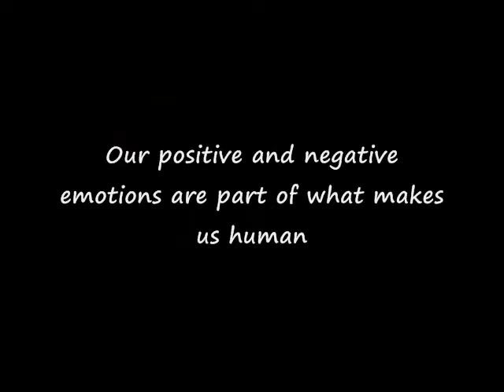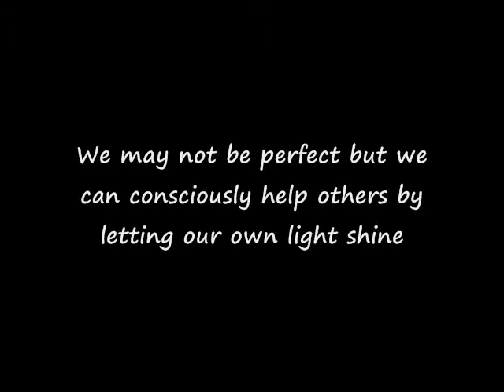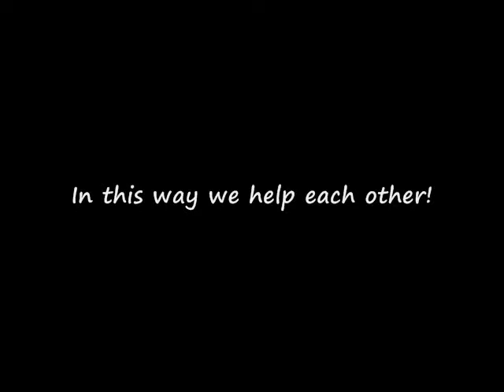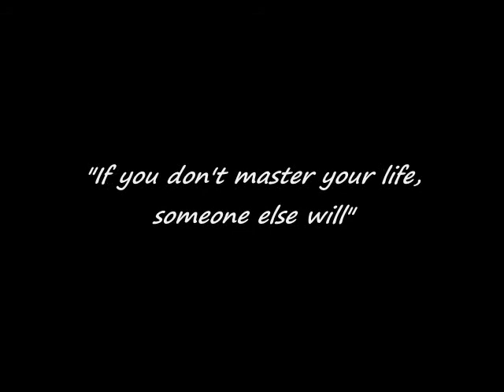The Emotional Path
we are emotional beings...

we are intellectual, physical, emotional beings, to be more precise :P